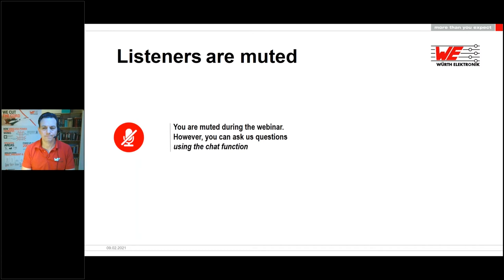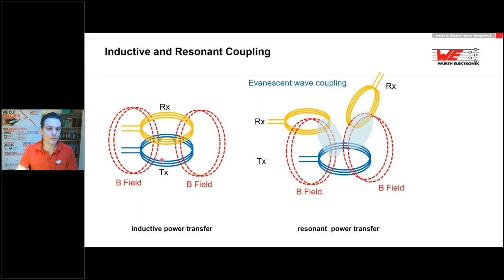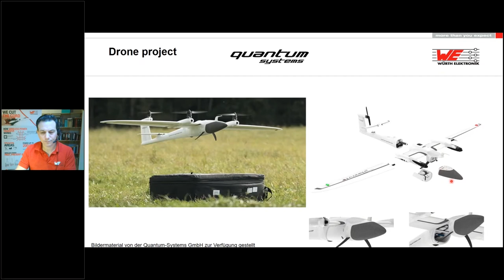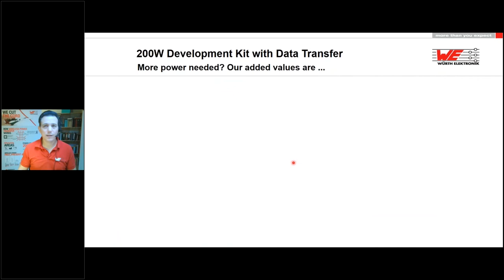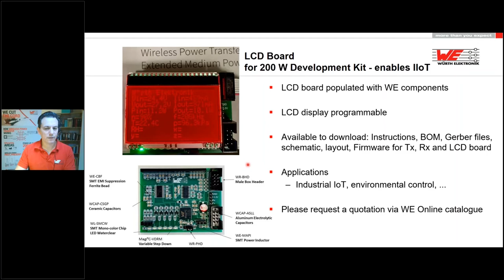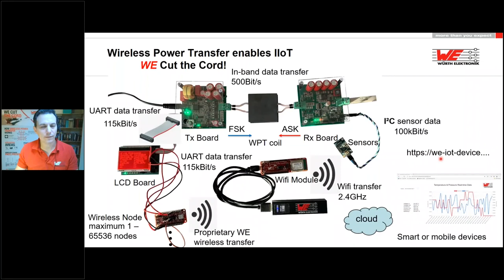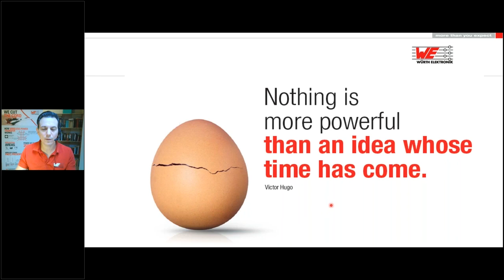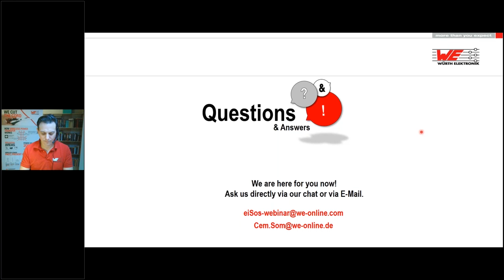Würth Elektronik Webinar: Wireless Power Transfer enables IIoT - WE Cut the Cord!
Innovative Wireless Power Transfer (WPT) technology provides both the power and the data communication channel for Industrial IoT applications. In this session we will describe and show practical examples of IIoT solutions with user data from WE sensors WSEN passing through WPT channels for display on LCD boards and on to the cloud.

The WE WPT Development Kit and add-on LCD board enables fast implementation of such solutions. There will be hands-on guidance to show how to start-up and realize such IIoT solutions and all necessary tools and information and where to find them.